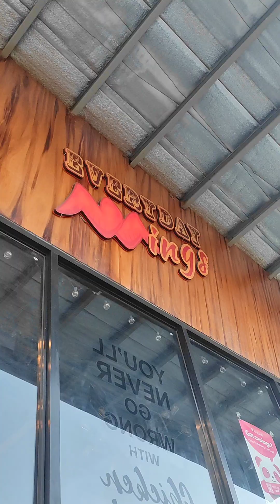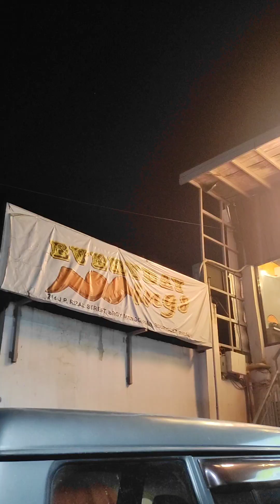Unlimited Chicken Wings | Everyday Wings Main Montalban Rizal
Vlog #63
Unlimited Chicken Wings
📌Everyday Wings Main Montalban Rizal